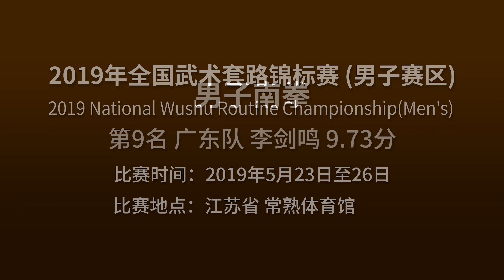Men's Nan Quan 男子南拳 第9名 广东队 李剑鸣 9.73分 2019年全国武术套路锦标赛(男子赛区) wushu kungfu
2019年全国武术套路锦标赛(男子赛区)
2019 National Wushu Routine Championship(Men's)
比赛时间：2019年5月23日至26日
比赛地点：中国江苏省 常熟体育馆